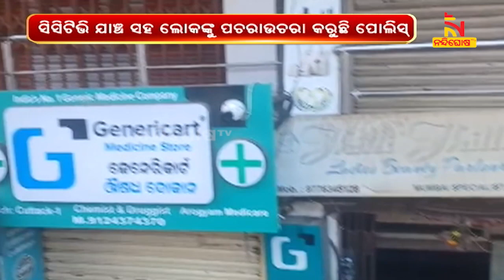ବିୟୁଟି ପାର୍ଲରରେ ମହିଳାଙ୍କୁ ଛୁରାମାଡ଼ ଘଟଣା : ସିସିଟିଭି ଫୁଟେଜ ଯାଞ୍ଚ କରୁଛି ପୋଲିସ | NandighoshaTV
କଟକ ଦୋଳମୁଣ୍ଡାଇ ଛକରେ ଥିବା ବିୟୁଟି ପାର୍ଲରରେ ମହିଳାଙ୍କୁ ଛୁରାମାଡ଼ ଘଟଣା । ଆହତ ମହିଳା ସୁଚିତ୍ରା ଖଟୁଆ ଥାନାରେ ଏତଲା ଦେବା ପରେ ସ୍ଥାନୀୟ ଲୋକଙ୍କୁ ପଚରାଉଚରା କରିଛି ପୋଲିସ୍ । ଅଞ୍ଚଳରେ ଲାଗିଥିବା ସିସିଟିଭି ଫୁଟେଜ ଯାଞ୍ଚ କରୁଛି ପୋଲିସ

* DishTV Channel No: 1367
* Airtel Digital TV Channel No: 611
* TATASky Channel No: 1779
* hathw@y Channel No: 731
* Ortel Channel No: 707
* Videocon d2h Channel No: 840
* SITI Channel No: 17 & 458
* GTPL Channel No: 719
* SUN Direct Channel No: 667
* Asianet Channel No: 219